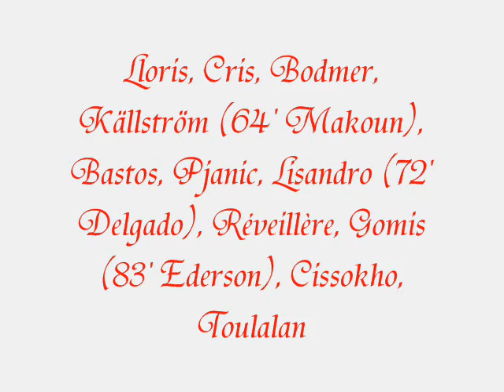19 09 2009 MDB CL Lyon Anderlecht